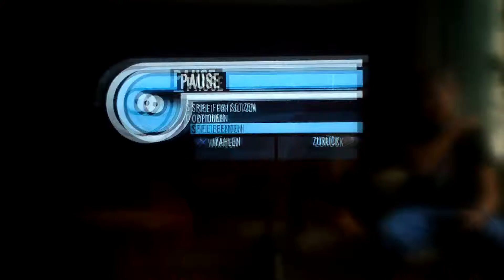lets play james bond golden eye together